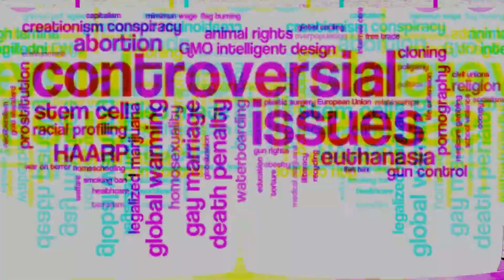Controversial Topics / Controversy / One Drink Podcast Ep.89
This week we do something alittle different then what we normally do but we are normal humans and we do have thoughts on controversial topics. We like to bring humor to all our subjects but this week we tackle some everyday controversial topics.  We talk about death penalty , taxes, video games, marriage, kids, voters and many more subjects in this show. See if we have have different opinions or outlooks or do we have the same thoughts.
LISTEN ON ALL MAJOR PLATFORMS PODCASTS ARE PLAYED

Gods n Gladiators Code: ONE DRINK for a discount